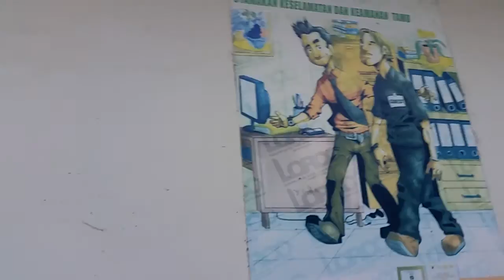Прачечная, не просто прачечная. Бали Индонезия. Индонезия Бали.